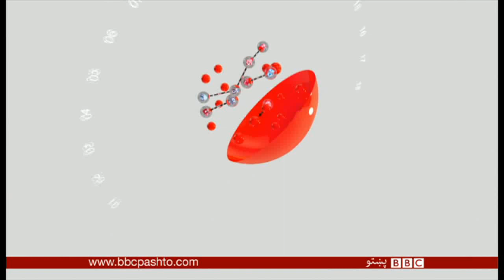افغانستان او پښتونخوا کې کاروباري اخلاقو ته څومره پام کېږي؟